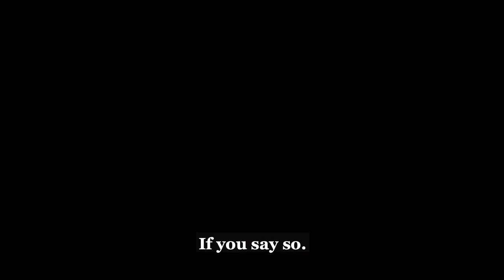Law Professors Read Mean Review - GW Law Revue 2020 Teaser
This was a parody of Celebrities Read Mean Tweets from Jimmy Kimmel Live! GW Law Revue claims no rights to the original piece.

Videographer: Alex Rubenstein